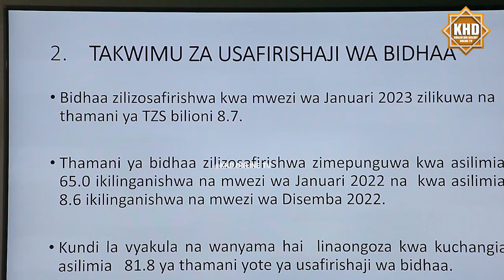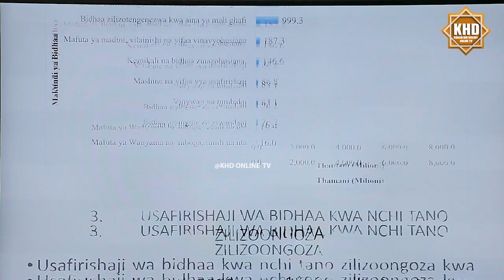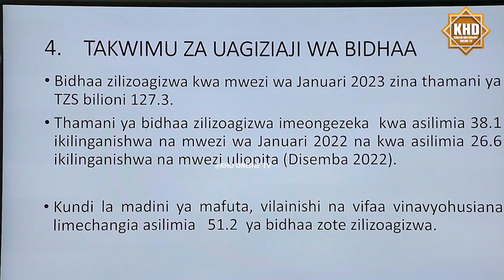NCHI HIZI TANO ZINAIPAISHA ZANZIBAR KIMATAIFA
Follow Khd  Online Tv
Facebook | Khd ONLINE Tv

Khd  Online  tv Journalists
cc: Zaituni Bakari
cc: Nusrat Khamis
cc: Liyuthar Bakari
cc: Sidrat Khamis
cc: Ibrahim Ali
cc: Khairat Nassor

Camera Department"
Saadat Mussa
Mwarabu mmadi
 Muhammed Hassan
 Ashura Mzee

 Editors:
Ramla kipasi
Mwarabu Mmadi
Ali Hassira
Saadat Mussa

Director :
Ali Hassira Mohammed